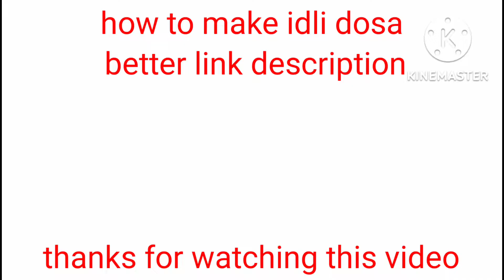how to make very tasty cheese corn dosa||hotel style || maa kali tiffin centre || food recipes no1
FOOD RECIPES NO1. THIS IS MY YOUTUBE CHANNEL.

cheese corn dosa. description.

   Today's recipe is very tasty, the name of this is cheese corn dosa, to make this dosa, first heat the dosa tawa, then pour the plain dosa, then pour the dosa Karam butter, then pour the sweet corn, chopped onions and coriander, then add cheese carrot, roast it well, after that cheese corn dosa will be ready.